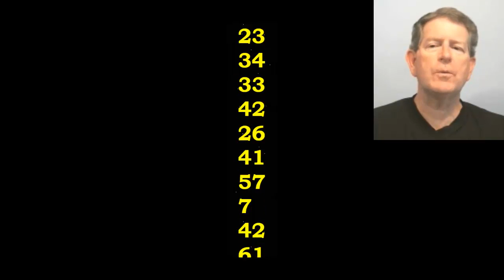TEST1 32B ENGLISH